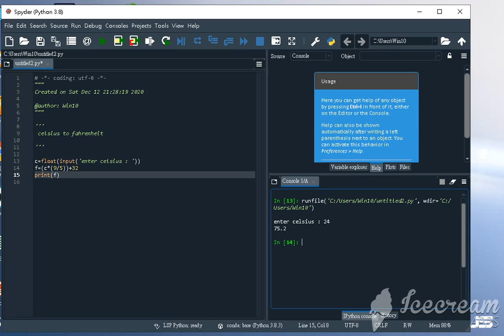celsius to fahrenheit in python